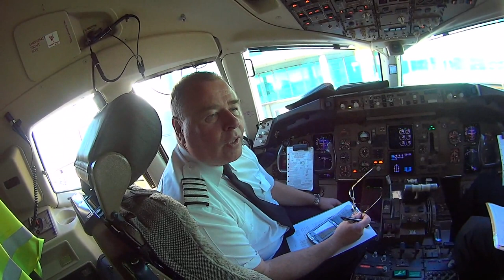BARCELONA SPECIAL - TRAVEL WITH THE TEAM | City Today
City Today travels with the team to Barcelona in the UEFA Champions League. Go inside the cockpit, see inside the hotel & get a feel for life on the road for CityTV.